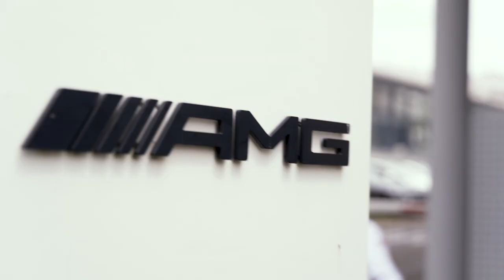Im Mercedes-AMG-Headquarter: Lucas, der MotorenbAUER